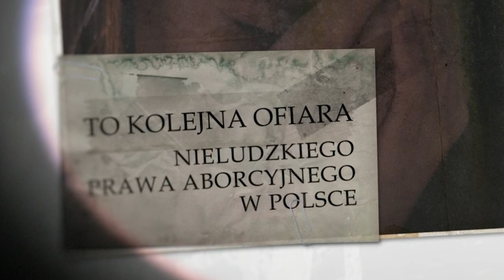Nieludzkie prawo aborcyjne!